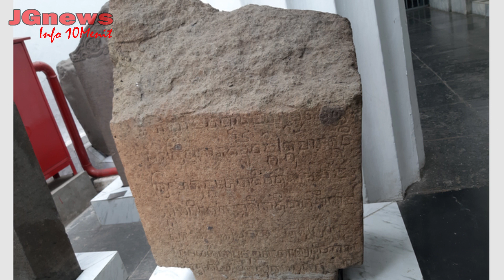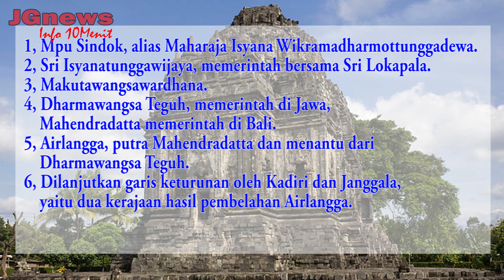JGNEWS - ASAL USUL WANGSA ISYANA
ASAL USUL WANGSA ISYANA
Wangsa Isyana atau Dinasti Ishana, adalah sebuah dinasti yang berkuasa dan memerintah di Kerajaan Medang, Periode Jawa Timur, pada abad ke-10, sampai masa akhir Kerajaan Kadiri awal abad ke 12.
istilah Isyana berasal dari nama Sri Isyana Wikrama dharmo ttungga dewa, yaitu gelar empu Sindok, setelah menjadi raja Medang pada tahun 929 hingga 947. Dinasti ini menganut agama Hindu aliran Siwa.
Berdasarkan agama yang dianut, empu Sindok diduga merupakan keturunan Sanjaya, pendiri Kerajaan Medang Periode Jawa Tengah. Salah satu pendapat menyebutkan bahwa empu Sindok adalah cucu empu Daksa yang memerintah sekitar tahun 910 an. empu Daksa sendiri memperkenalkan pemakaian Sanjayawarsa, kalender Sanjaya, untuk menunjukkan bahwa dirinya adalah keturunan asli Sanjaya. Dengan demikian, empu Daksa dan empu Sindok dapat disebut sebagai anggota Wangsa Sanjaya.
Kerajaan Medang di Jawa Tengah, hancur akibat letusan Gunung Merapi menurut teori van Bammelen. empu Sindok kemudian memindahkan ibu kota Medang dari Mataram menuju Tamelang. Beberapa tahun kemudian, ibu kota dipindahkan lagi ke Watugaluh. Kedua istana baru itu terletak di daerah sekitar wilayah Jombang sekarang.
empu Sindok tidak hanya memindahkan istana Medang dari barat ke timur, tetapi ia juga dianggap telah mendirikan dinasti baru bernama Wangsa Isyana.
BELI KALUNG PENDANT MCI MELANCARKAN PEREDARAN DARAH DISINI